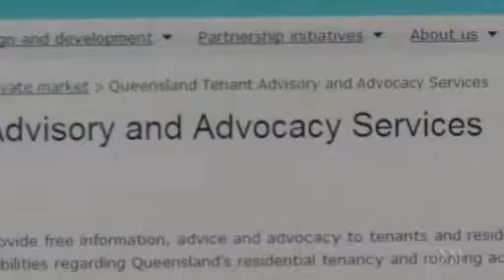Annastacia Palaszczuk & Qld ALP plan reforms as 70 candidates required ahead of election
25/9/13 Annastacia Palaszczuk & Qld ALP plan reforms as 70 candidates required ahead of election